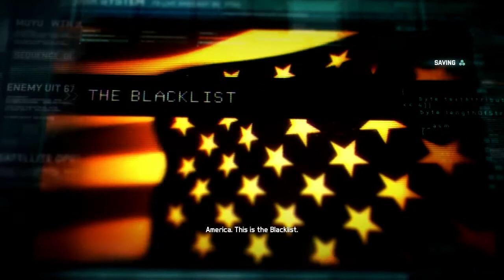Splinter Cell: Blacklist - Guam / Among other things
A video of me playing Splinter Cell: Blacklist with minor commentary by Teddy and me.